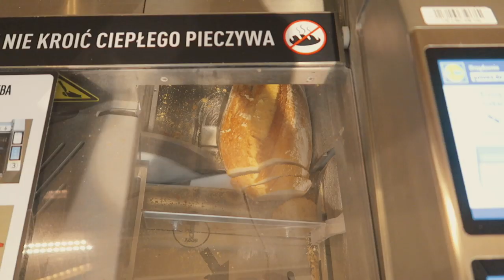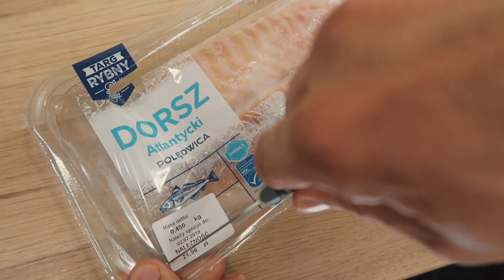GOTOVANIE W KAMPERZE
W kolejnym odcinku z serii Poradnik życia w vanie opowiadamy o gotowaniu. Zaczynamy od informacji o tym, gdzie i jak robimy zakupy. Zazwyczaj zaopatrujemy się w większe zapasy jedzenia, by w trakcie podróży móc zatrzymać się w dowolnym miejscu, nawet na kilka dni i mieć przy sobie składniki na różne posiłki. Zakupy robimy często w dużych sklepach typu Lidl, bo za jednym zamachem możemy kupić wszystko, czego będziemy potrzebować. Dzięki temu oszczędzamy czas i pieniądze. Potem razem z Wami przygotowujemy naszą ulubioną potrawę, portugalską cataplanę (czyt. kataplanę). Jest to tradycyjne danie z południowego regionu Portugalii, Algarve. Głównymi składnikami są warzywa, które podczas gotowania w pomidorach i winie tworzą aromatyczny sos. Cataplana może być wegetariańska, ale warzywom może towarzyszyć ryba, owoce morza, lub kurczak. Pokazujemy jak krok, po kroku przygotować tą pyszną potrawę. Przy okazji opowiadamy Wam co zazwyczaj jemy na śniadania oraz na obiady, kiedy jesteśmy w trasie, albo zwiedzamy nowe miejsca i nie mam zbyt wiele czasu na gotowanie. Mamy kilka sprawdzonych przepisów na szybkie, proste dania, które specjalnie dla Was zebraliśmy w małego pdf’a, który możecie pobrać dla siebie. Zapraszamy Was także do zobaczenia vloga na stronie kuchni Lidla, gdzie wraz z Karolem Okrasą przygotowujemy hiszpańską paellę. Smacznego!